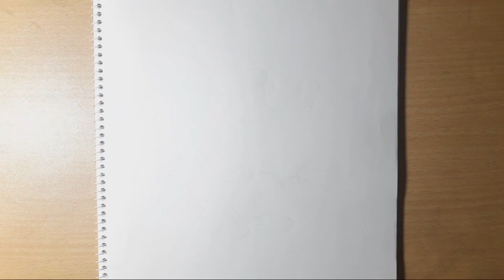Oggy and the Cockroaches | How to draw Oggy Step by Step | Oggy Color Pencil Drawing | Easy Drawing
► Used things
1.Pencil Name : Matador Meon Dark+ and Faber Castell Color Pencil
2.Tissue paper
3. Eraser